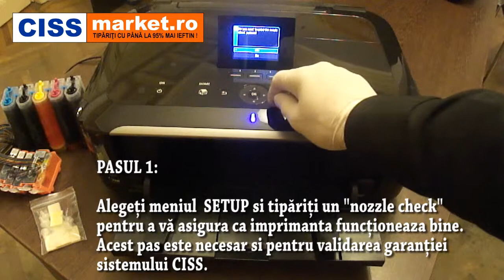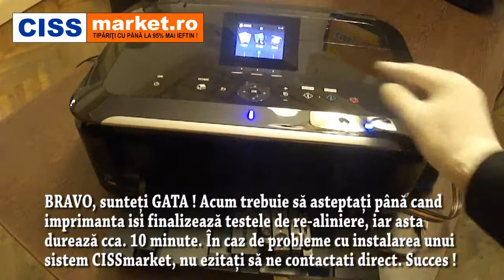Ghid Instalare CISS Canon Pixma MG5350 | CISSmarket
Aici gasiti ghidul de instalare al sistemului CISS pentru Canon Pixma MG5350. Nu ezitati sa ne contactati direct pentru detalii suplimentare.